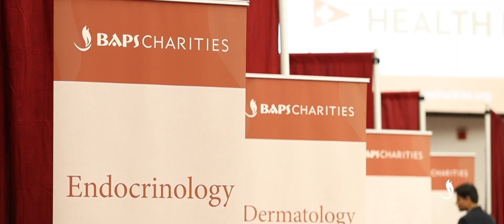BAPS Charities Health Fair 2019, Robbinsville, NJ